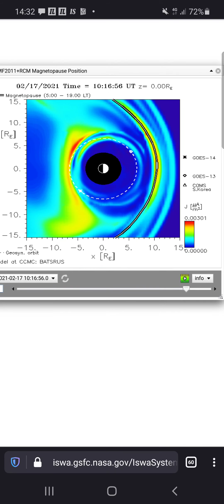lets see if it glitches, in a few hours...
one glitch found and i bet it glitches soon again...